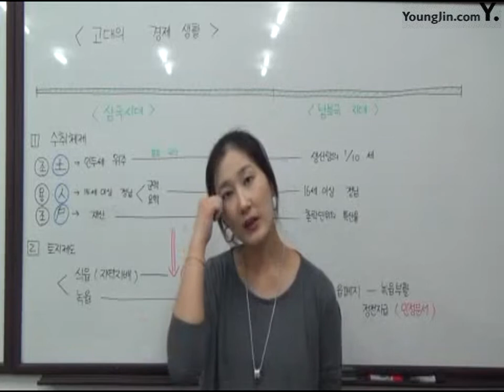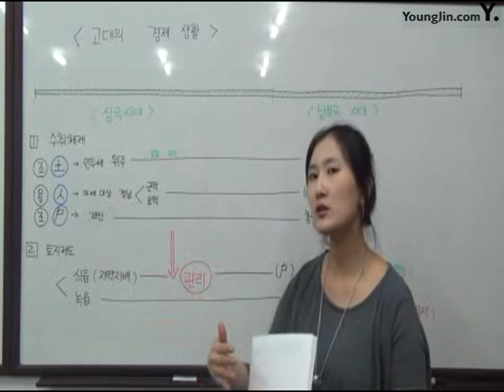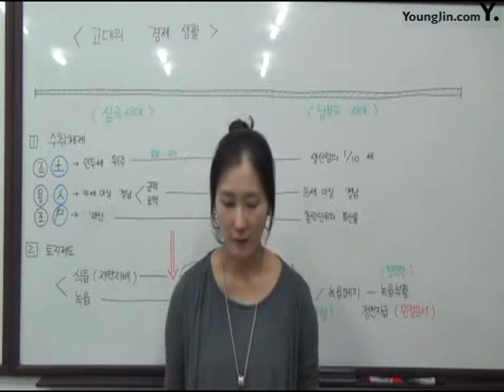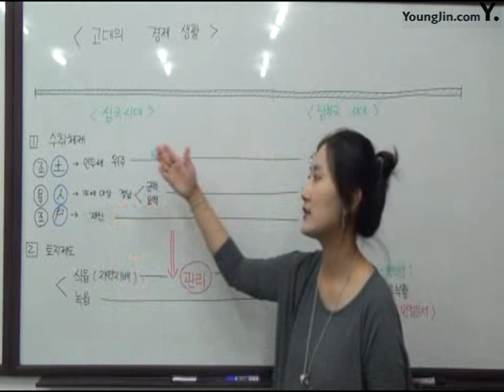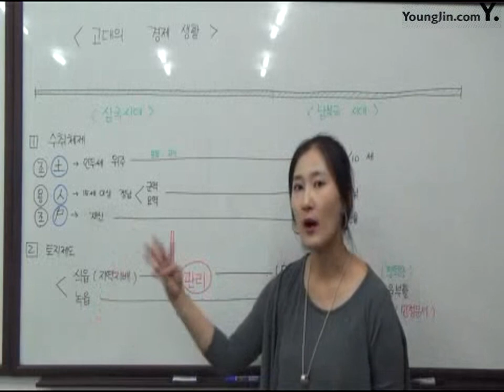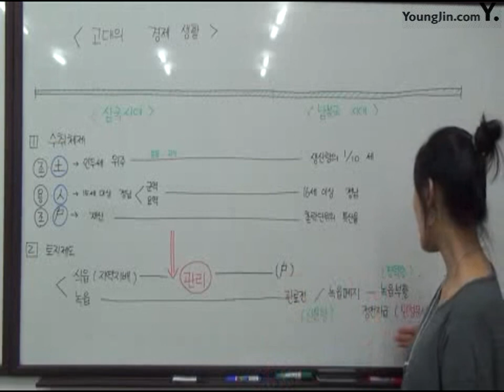05고대의 경제